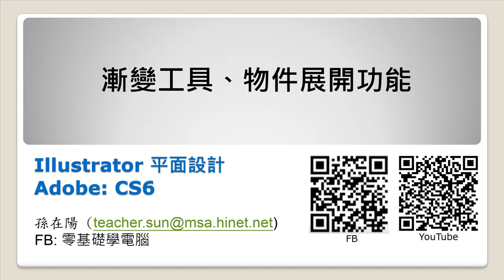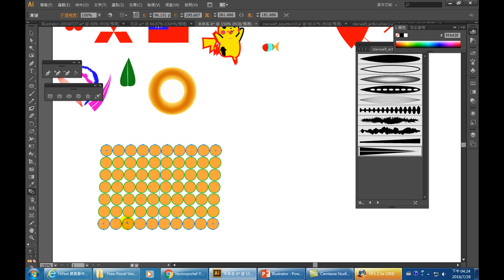18.如何使用漸變工具畫出100個圓物件與物件展開功能(Illustrator 平面設計)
Illustrator雖然不好上手，但卻是一套功能強大，筆刷範本非常多、專業美工必會的軟體。能夠設計Mark、製作插圖、設計筆刷、海報、卡片等，絕對是設計圖案必備的大幫手。